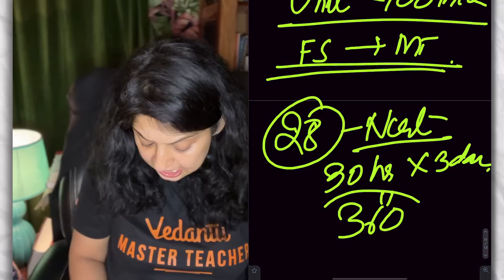Can’t HIT 600+ NEET Score? DO THIS In the Last 10 Days!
NEET2024 MedicalEntrance FreeEducation NEETPreparation" Can’t HIT 600+ NEET Score? DO THIS In the Last 10 Days!